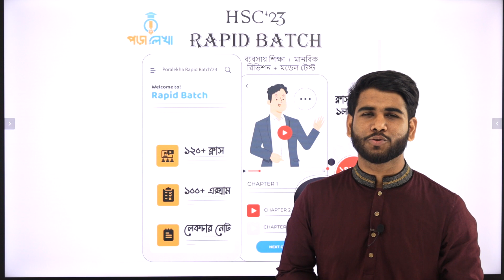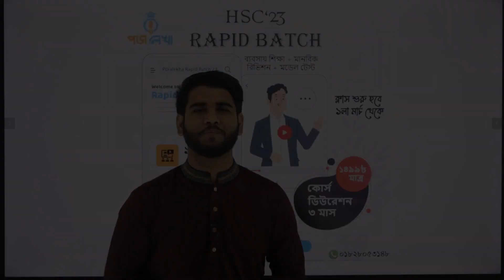শুরু হতে যাচ্ছে HSC,23 এর পূর্ণাঙ্গ প্রস্তুতির জন্য রিভিশন ও মডেল টেস্ট সহ"Rapid Batch'23"!!..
HELLO HSC-23 BATCH!!!
🔴 "পড়ালেখা"তোমাদের জন্য নিয়ে এলো HSC,23 এর  পূর্ণাঙ্গ প্রস্তুতির জন্য রিভিশন ও মডেল টেস্ট সহ"Rapid Batch'23"!!..😍
🔵যেখানেই হবে তোমার HSC-23 এর জন্য পূর্ণ প্রস্তুতির স্বর্ণ-যাত্রা।
⭕Rapid Batch এ যা যা থাকছেঃ-
⭕ব্যবসায় শিক্ষার সকল বিষয়ের উপর চূড়ান্ত প্রস্তুতি।
⭕ব্যবসায় শিক্ষা বিভাগের কোর্সসমূহঃ- বাংলা; ইংরেজি; আইসিটি; হিসাববিজ্ঞান; ব্যবসায় সংগঠন ও ব্যবস্থাপনা; ফিন্যান্স, ব্যাংকিং ও বিমা; অর্থনীতি।
⭕মানবিক বিভাগের সকল বিষয়ের উপর চূড়ান্ত প্রস্তুতি।
⭕মানবিক বিভাগের কোর্সসমূহঃ- বাংলা; ইংরেজি; আইসিটি; সামাজিক বিজ্ঞান; পৌরনীতি; অর্থনীতি; যুক্তিবিদ্যা; ভুগোল; ইতিহাস; ইসলামের ইতিহাস।
⭕প্রতি ক্লাসের বিষয় ভিত্তিক হ্যান্ডনোট ও পিডিএফ।
⭕১০০+ পরীক্ষা।
⭕ বিষয়ভিত্তিক দেশসেরা দক্ষ ইন্সট্রাক্টর দ্বারা নিজেকে গুছিয়ে সব বিষয়ে সমানভাবে প্রস্তুত করার সুযোগ।
⭕অধ্যায় ভিত্তিক মডেল টেস্ট।
⭕চূড়ান্ত ফাইনাল মডেল টেস্ট।
🟥 অরিয়েন্টেশন ক্লাসঃ- ১লা মার্চ ২০২৩।
⏩কোর্স ফিঃ- ১৪৯৯/-
ক্লাস নেওয়া হবে ফেইসবুক লাইভের মাধ্যমে।
⚠কোর্সটিতে এডমিশন নিতে যা করতে হবে-
১। নিচের দেওয়া নাম্বারে ১৪৯৯/- কোর্স ফি বিকাশ/নগদ করো।
২। বিকাশ/নগদে ফি পাঠিয়ে আমাদের ফেইসবুক পেইজে যে নাম্বার থেকে বিকাশ/নগদ করছো সেটা মেসেজ করো।
৩। উত্তরে পড়ালেখা টিম তোমাকে একটি ফর্ম দিবে।
৪| ফর্ম টি fill up করলে তোমাকে Private group এ এড করে নিবে।
🔵 অতএব দেরি কিসের!
এখনি কোর্সটিতে এডমিশন নিয়ে নিজের প্রস্তুতি ঝালাই করে নাও সেরাদের সেরা করে।
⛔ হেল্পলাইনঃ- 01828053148